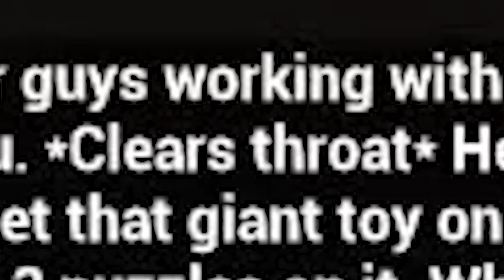This Video Shows 100% of the Game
(That I can access, pls fix this dumpster fire lol)